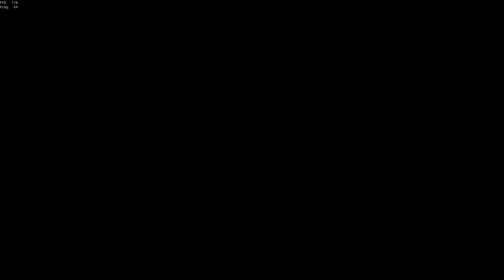Funny Blue Chest Thievery